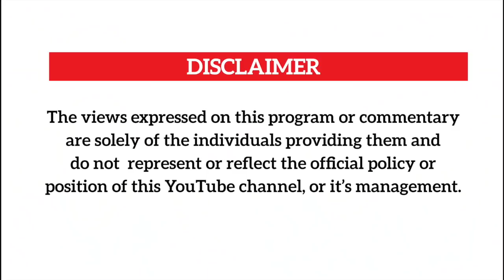TAMALE MIRUNDI JUNIOR:2020 THE YEAR OF BOBI WINE AND THE PEOPLE POWER.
We look at BOBI WINE and the PEOPLE POWER and how it has shaped 2020.